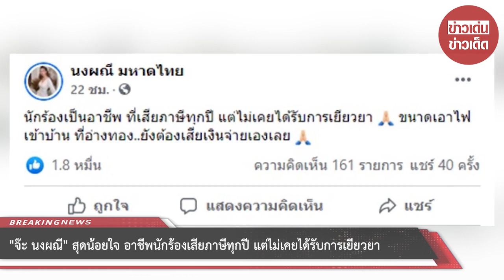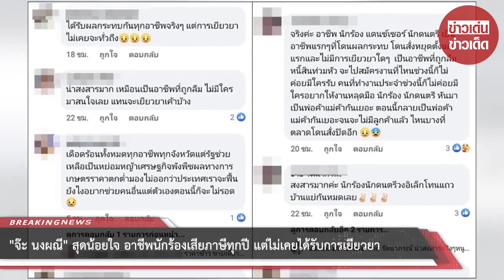“จ๊ะ นงผณี” สุดน้อยใจ อาชีพนักร้องเสียภาษีทุกปี แต่ไม่เคยได้รับการเยียวยา